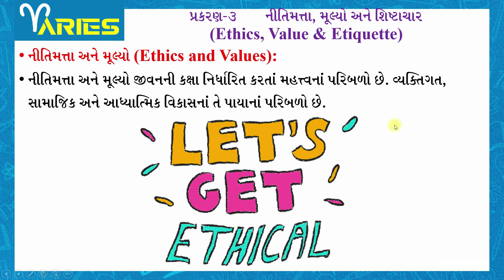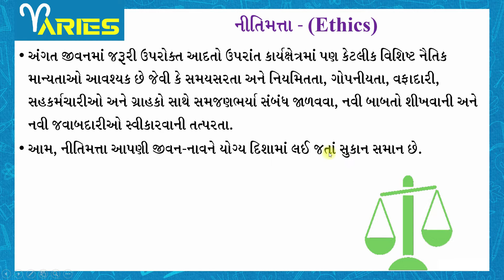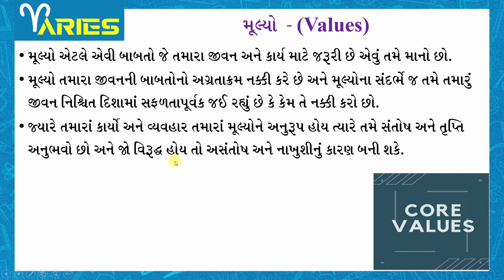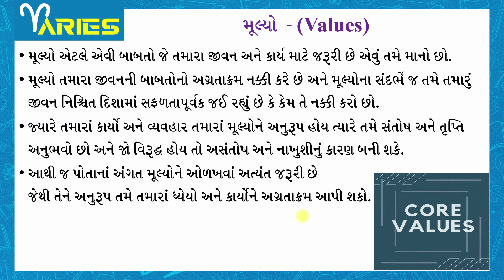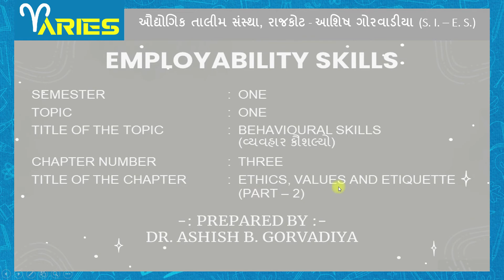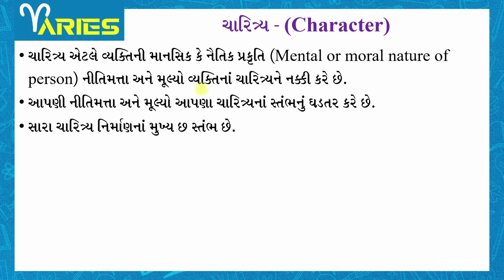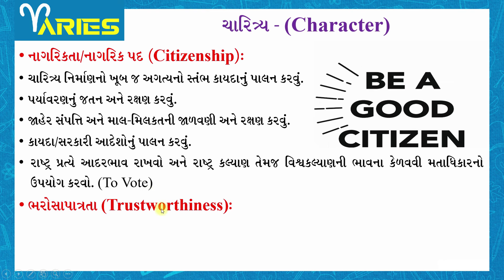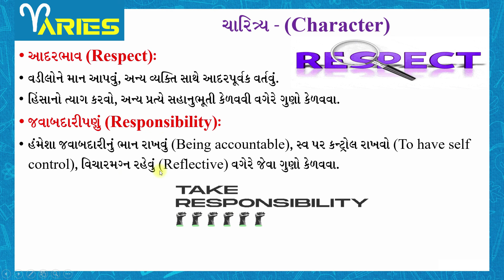AKASH ES SEM 1 MODULE 1 CH 5 ROLE MODELING